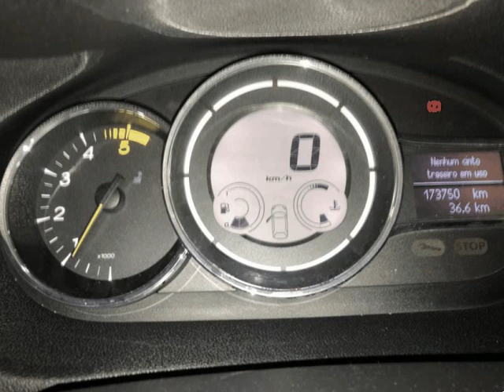Renault Megane 1.5 dCi Confort para Venda em CR Automoveis . (Ref: 535186)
Renault Megane 1.5 dCi Confort para Venda em CR Automoveis . (Ref: 535186) do ano 2014 com 173750 Kms.Oferta revisão
Com garantia de 12 meses acresce o valor de 1000 euros.
Horário: Segunda a Sexta das 10:00 ás 13:00 e das 14:00 ás 20:00
Sábado das 10:00 ás 13:00 e das 14:00 ás 17:00
Domingos e Feriados abertos (sob consulta)
Rua Das Lages nº 725 , Canelas 4410-272 Vila Nova de Gaia .Todos os dados e disponibilidade carecem de confirmação junto do vendedor.